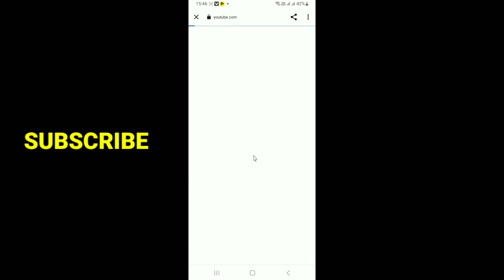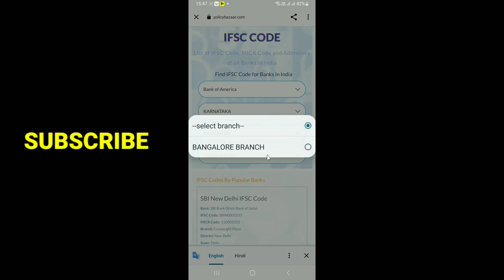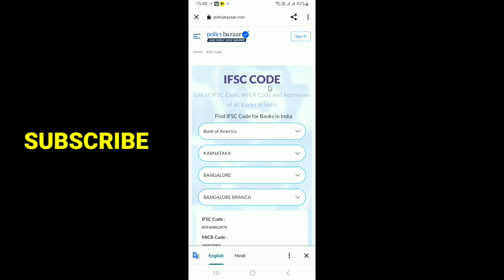Aryavart Gramin Bank IFSC code kaise pata kare | Gramin Bank Of Aryavart IFSC code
अगर एक Link में, आपका बैंक नहीं मिले तो.. आप दूसरा Link  Try  कर सकते हैं |

नमस्कार दोस्तों
मेरा नाम सुशांत है ,और आज के इस वीडियो में हम बात करेंगे कि ,आप Aryavart  gramin Bank के किसी भी ब्रांच का IFSC Code को बिल्कुल आसान तरीके से अपने मोबाइल में कैसे पता कर सकते हैं | तो आशा करते हैं कि आपको यह वीडियो पसंद आएगी, तो हमें सपोर्ट जरूर कीजिएगा...||

video Tag. 👇👇

gramin bank of aryavart ifsc code,
gramin bank of aryavart ka ifsc code,
aryavart gramin bank ifsc code,
aryavart gramin bank ka ifsc code,
aryavart gramin bank